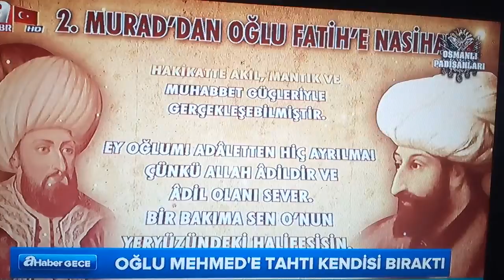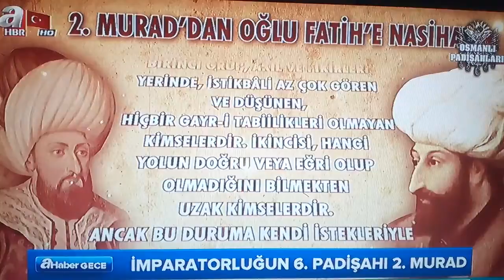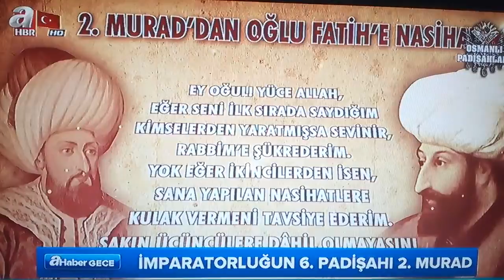Malazgirt Savaşı Sultanları